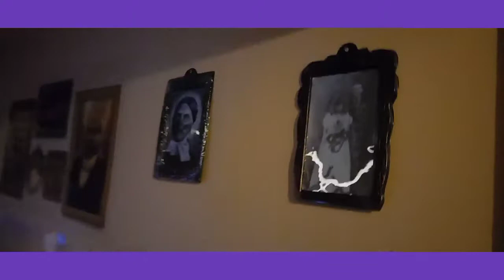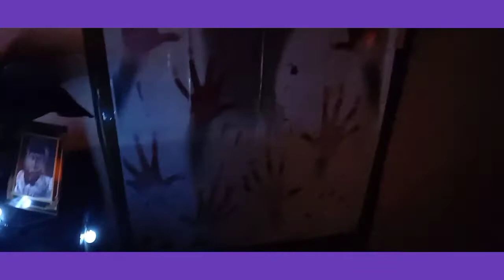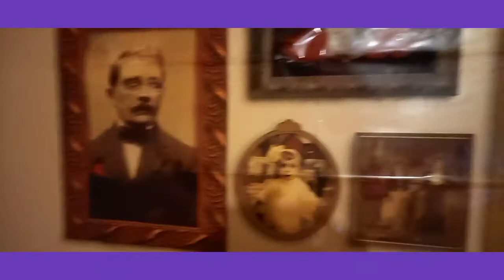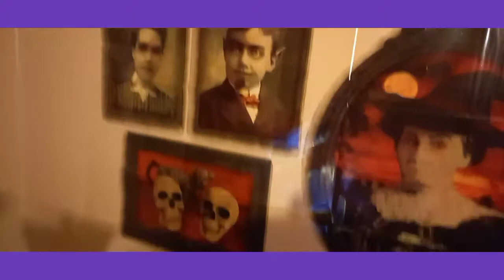halloween coming soon and Rocky be 19 on 31st my Parrot (26/10/2020)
the house the front room is ready for Halloween and Rockys birthday 19 he is soon.

Disclamer 15 and over